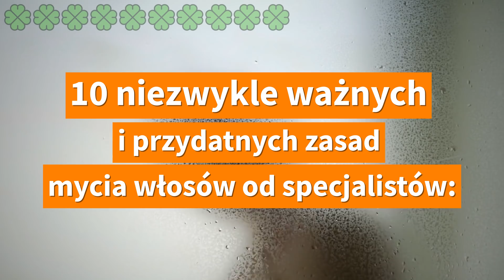W ten sposób umyj głowę. Oto 10 niezwykle przydatnych zasad ekspertów | wiem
Domowe sposoby na łupież